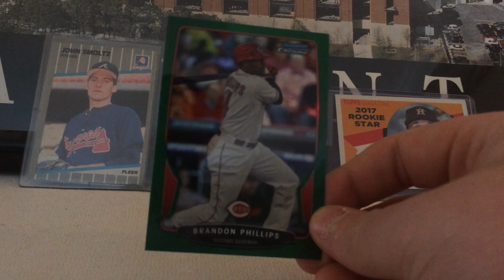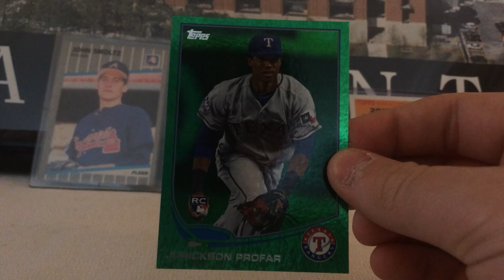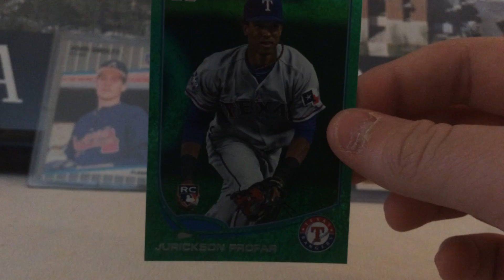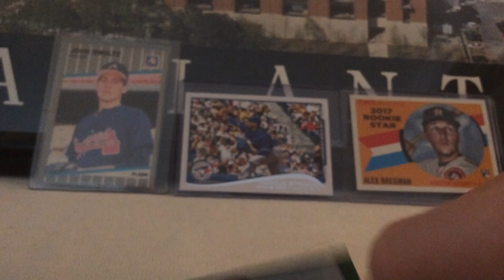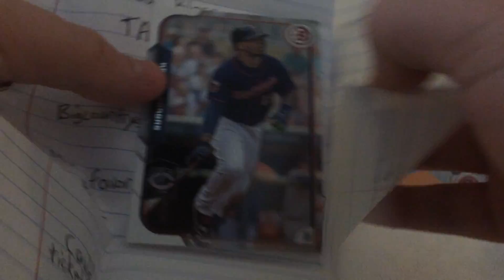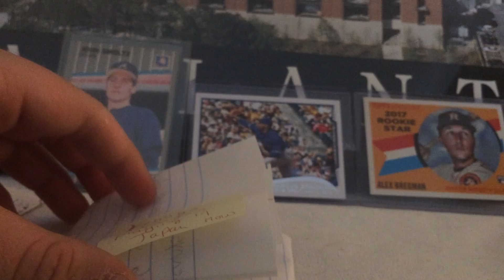Bigcountrys ttms: St Patricks Day Special